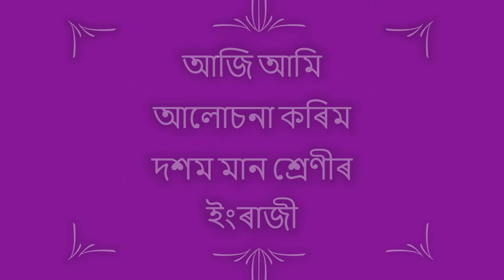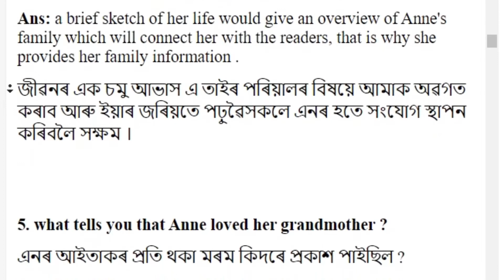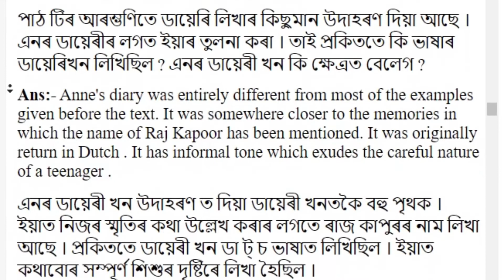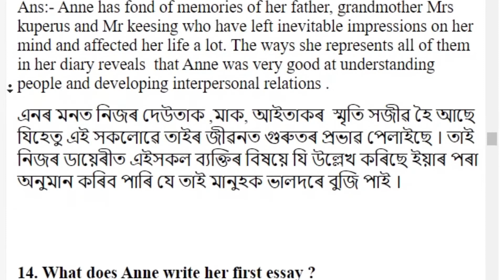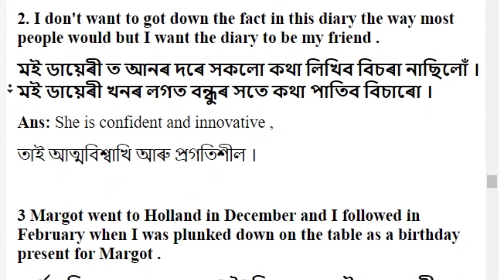From the Diary of Anne Frank | Class 10 English Chapter 4 | Question and Answer Assam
From the Diary of Anne Frank  | Class 10 English | Class 10 English Chapter 4 | Question and Answer Assam

Class 10 English SCERT Book Solution
Subject: Class 10 English
Author: Angamita Dutta
Video Editor: Sourab Bora